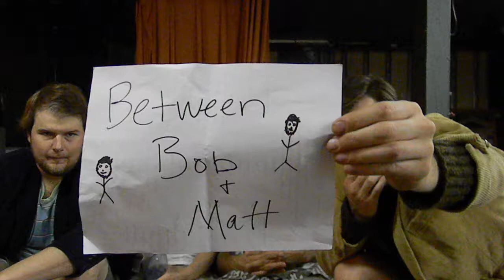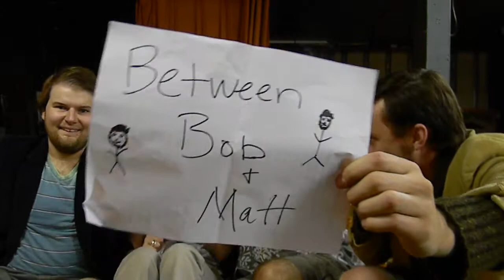Between Bob and Matt with Melinda McCrary and Mark Robbins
In this Guinness world record breaking episode, Bob and Matt welcome two Kansas City Theatre legends, Mark Robbins and Melinda McCrary, as guests on their cozy couch. Mindy and Mark discuss their roles in Titus Andronicus as well as educate the dynamic duo on KCAT and Commander Adama's influence on acting Titus. These two brilliant stage artists can be seen as Tamora and Titus in Titus Andronicus at the Living Room now until Monday the 25th.